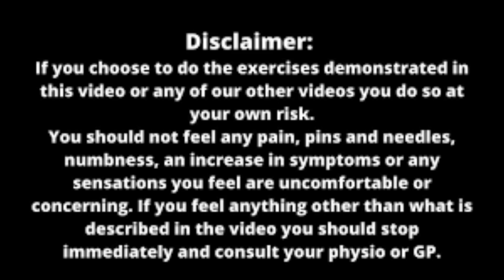Dystonia : खतरनाक बीमारी का नियन्त्रण और उपचार | dystonia in hindi | dystonia movement disorder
Dystonia is a movement disorder that causes the muscles to contract involuntarily. This can cause repetitive or twisting movements.
There's no cure for dystonia, but medications and therapy can improve symptoms. Surgery is sometimes used to disable or regulate nerves or certain brain regions in people with severe dystonia.

Dystonia, Causes, Signs & Treatment | Dystonia| dystonia movement disorder | dystonia walking